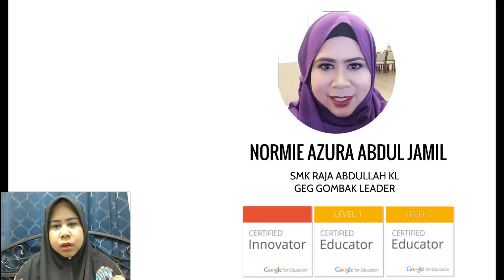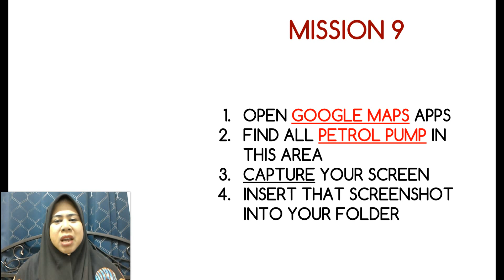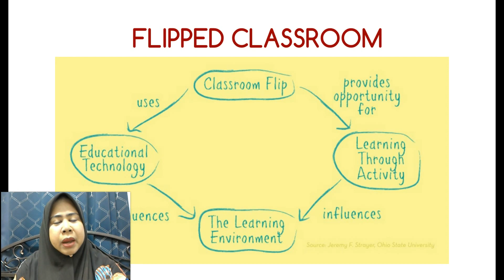Video Permohonan GCT - Normie Azura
Tujuan video ini adalah untuk permohonan GCT